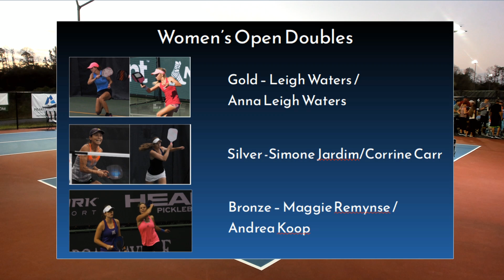ProPickleball 2019 Florida Grand Slam WDOpen Gold Simone Jardim/ Carr v. L Waters/ Anna Leigh Waters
There were a few spots of low network bandwidth with some dropped frames. It smooths out quickly. Simone Jardim / Corrine Carr v Leigh Waters / Anna Leigh Waters